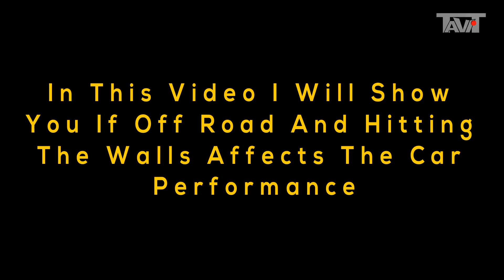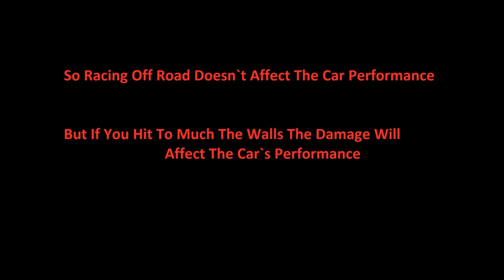Real Racing 3 RR3 - Does Off-Road Or Hitting The Walls Affects The Car`s Performance ?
Sensitivity 0
Fully Upgraded Car
Tilt B